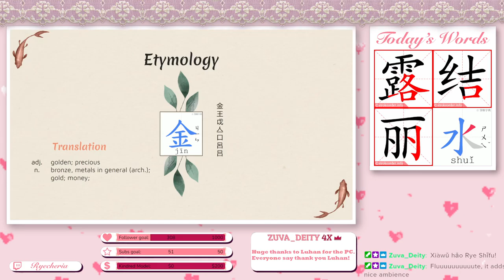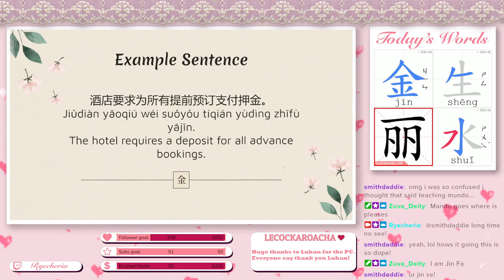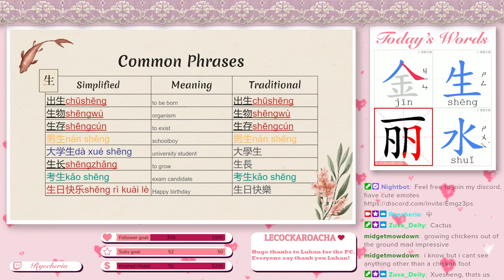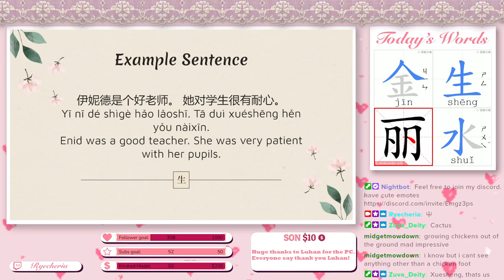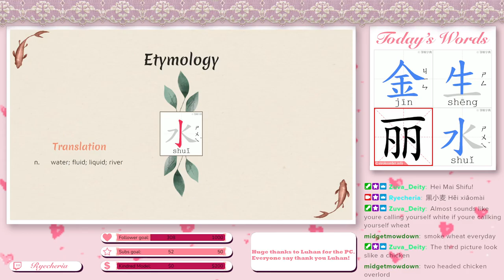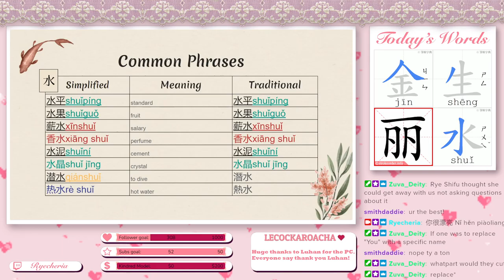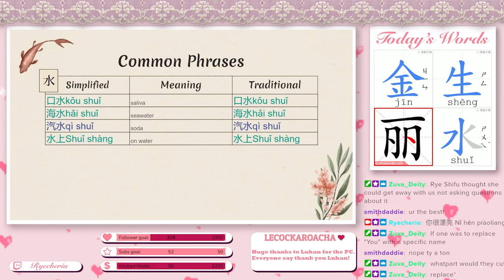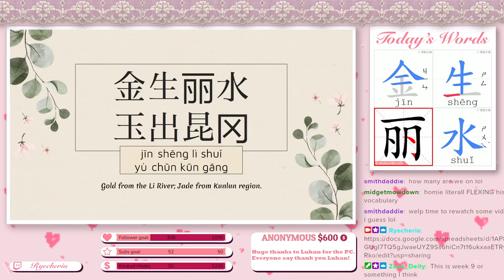Lesson 11 (41-44) 🌸 金 生 丽 水 🌸 | 千字文 Thousand Word Classic an Etymological Approach